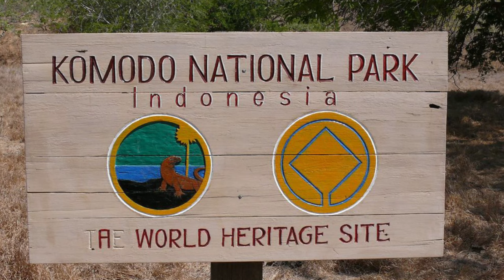Surviving A Komodo Dragon Attack.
Mr. Safina, a local guide working at Komodo National Park, took a particular relish in describing the way a Komodo dragon’s strong jaws can snap a man’s leg in two. He’d lived on Rinca – a speck of land off Indonesia’s Flores Island, and one of the five places Komodo dragons reside – his whole life, and he was used to the various horror stories that surfaced every now and then after a tourist wandered off the trail or a kid got ambushed while playing in the bush. Standing in front of an assembly line of water buffalo, deer and wild horse skulls – dragon chow – Mr. Safina laughed while gesturing to a row of little wooden crosses stuck in the nearby mud. On each stick, a date and a foreigner’s name was scrawled in white paint. “Those are tourist graves!” Mr. Safina joked. “No really, they’re actually just baby mangrove markers that tourists bought to restore the forest. Now, are you ready to go see the dragons?”

In 2007, a dragon killed an 8-year-old boy on Komodo Island, marking the first fatal attack on a human in 33 years, the Guardian reported. The attack took place in March’s dry season, so rangers speculate that the murderous lizard may have been particularly hungry given that the watering holes – and the prey that gather there – had dried up. The dragon lunged when the boy went behind a bush to use the bathroom, MSNBC writes.

In 2008, a group of SCUBA divers found themselves swept from waters near their boat by the Flores region’s infamously strong current. After spending 10 hours spinning in the tide, around midnight the group washed up on the beach of what seemed like a deserted island, approximately 25 miles from where their ordeal had begun. Their troubles, however, were far from over. They had found their way to Rinca Island, where an estimate 1,300 dragons live.

The attacks began almost immediately, the Telegraph reports. A relentless lizard repeatedly came at a Swedish woman, who smacked it with her diving weight belt. It chewed at the lead belt while other divers threw rocks at its head, she said, all the while eyeing her bare feet.